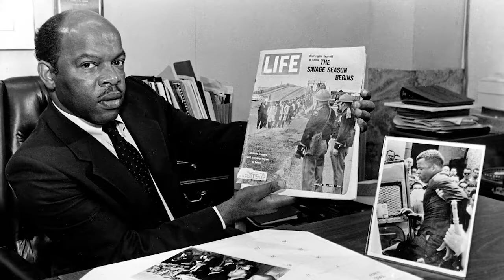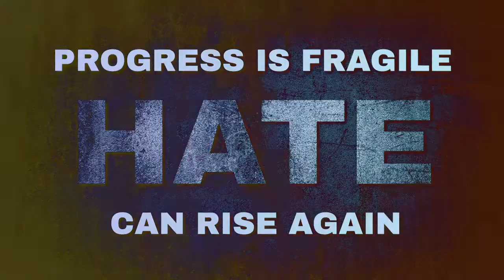FACEism: Voter Suppression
When our forefathers founded this country and said, “All men are created equal”, what they really meant was, “All white men with money”.

If you were low income, a woman or a person of color, you could not vote.

Voting is power.

That is why it has been deceitfully denied in so many ways in our history.
A history you should know.

In this episode of FACEism, "Jellybeans in a Jar", the history of voter suppression and the incredible work of Civil Rights Legend, John Lewis.

FACEism is a series exploring race and discrimination in the US.

The Mission: Expose our often ignored history, erase stereotyping and move towards a better understanding of each other.

Produced by Story Boldly.
Producers: David Ono & Jeff MacIntyre
Associate Producer: Simrin Singh
Production Assistance: Sophia Lessos